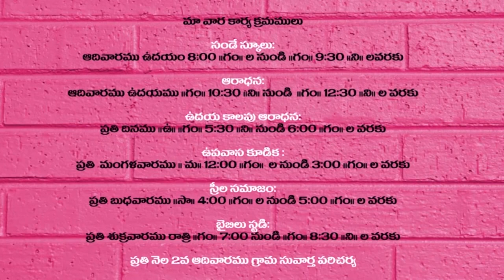TEDDY TV NELLORE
GRACE AMMA